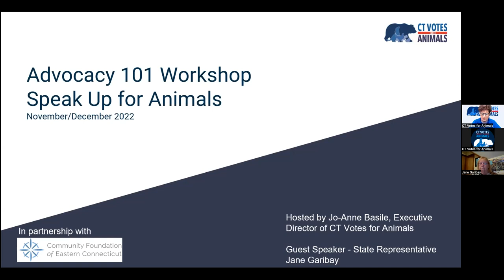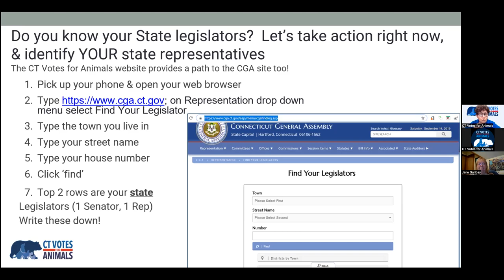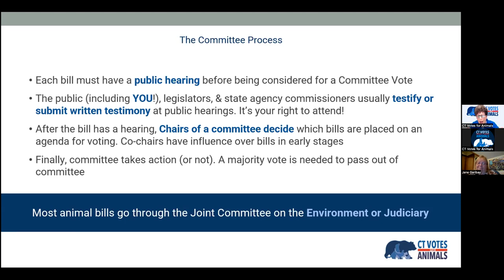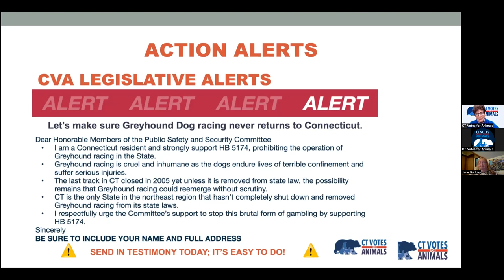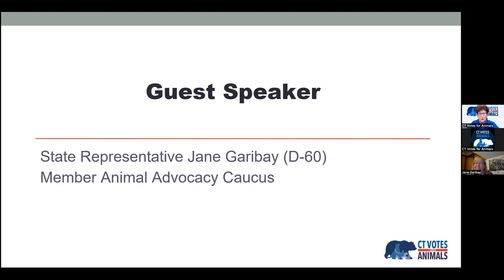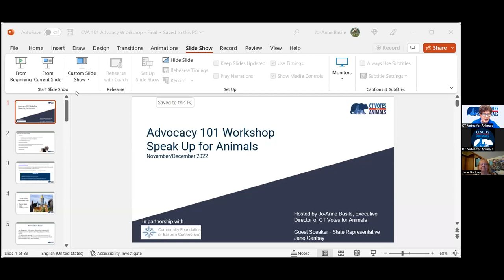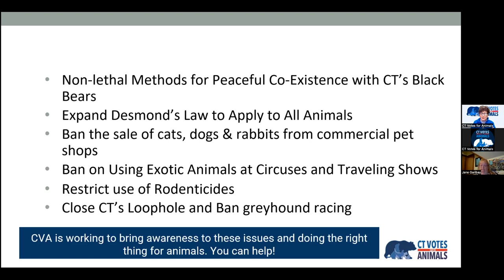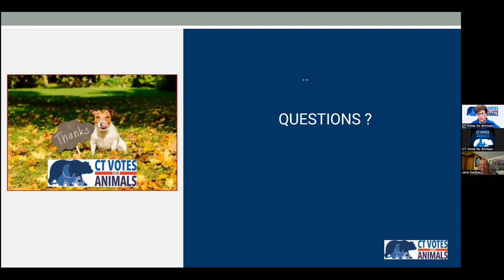CT Votes for Animals Advocacy 101 Webinar for Region 1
12/6/22 - CVA Advocacy 101 Webinar with State Representative Jane Garibay